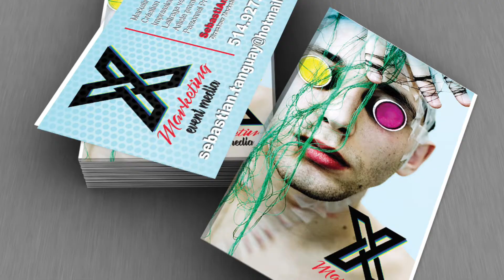Exclusive Behind-the-Scenes Access: Join My Overlanding Journey on Patreon !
🚙 Join My Adventure on Patreon! 🌍✨ Want to be part of exclusive behind-the-scenes content, early video access, and special perks? By supporting my Overland & Vanlife journey, you help me create more epic road trips, off-road explorations, and gear tests. 🏕️ From customizing my Subaru Forester to tackling wild trails with my Chow Chow Yuka, every adventure is packed with excitement!

🔥 Join the community & support the journey! 🚗💨

👉 Become a Patron today and get exclusive content! 🎥❤️ [Insert Patreon Link]